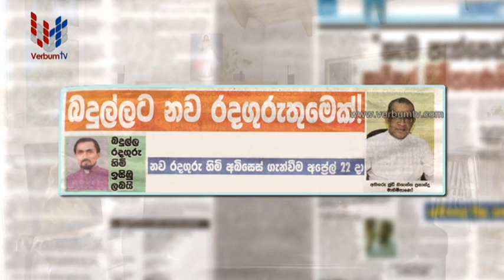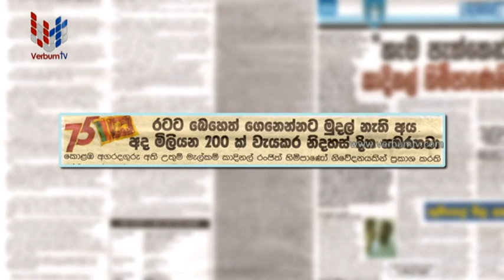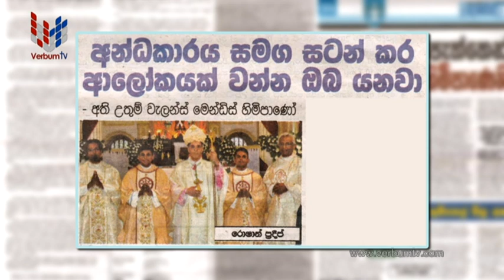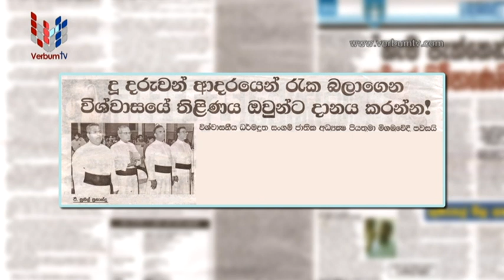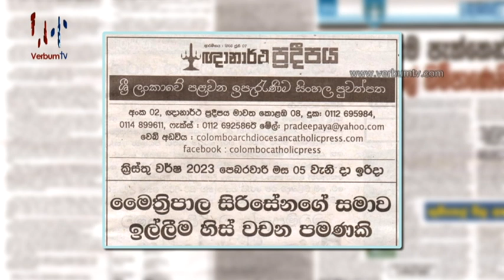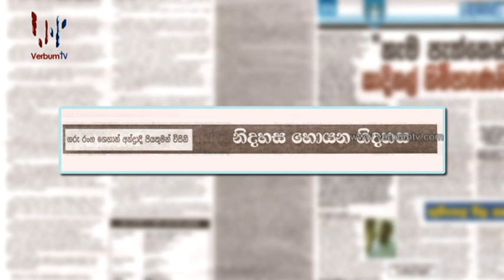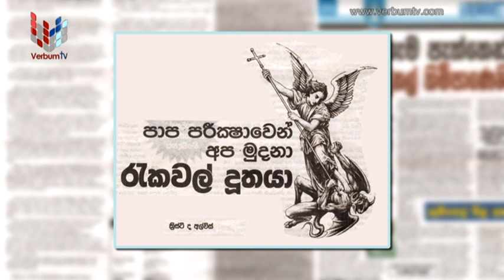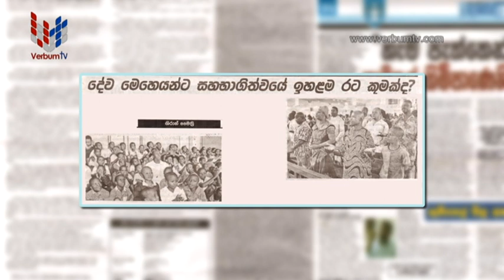PUWATH PATHIN KITHUNU TATHU (පුවත් පතින් කිතුනු තතු ) EPI 125 - 05 02 2023